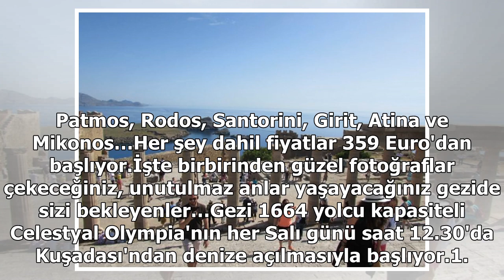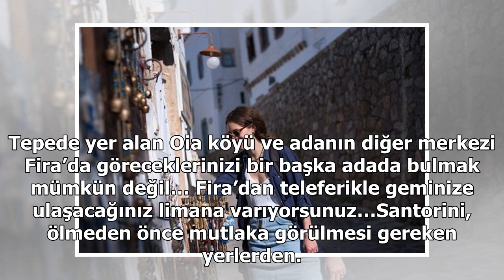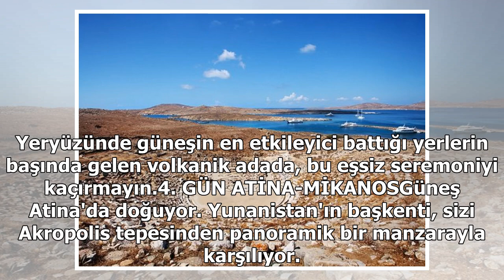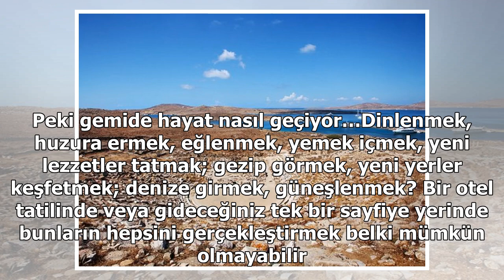Balayı çiftleri için en romantik rota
Yaz kapıyı çaldı... Düğün sezonu başladı... Balayı planları yapılıyor... Hem hesaplı, hem romantik olsun, hem de gezelim görelim diyorsanız Celestyal Cruises'un Iconic Aegean turu tam size göre... Üstelik vizesiz... Ferda ÖNGÜNValizinizi hazırlayın, Kuşadası’ndan gemiye binin, hiç yorulmadan 5 günde...